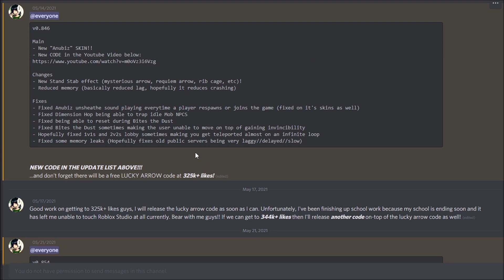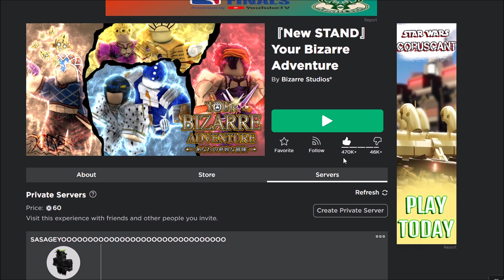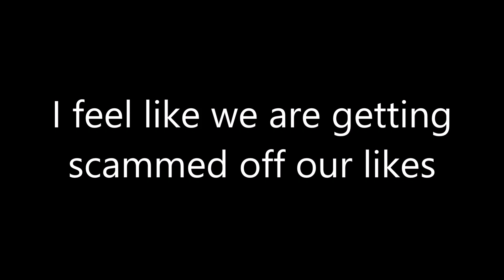An Idea of why we should all start Un-Liking YBA (Until the Lucky Arrow code is released)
I had to make this video because I feel like we are all getting scammed off our likes.